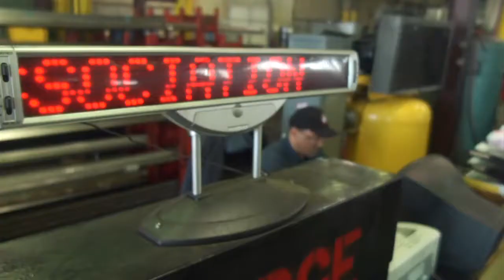AWEA mini doc - Renewable Jobs